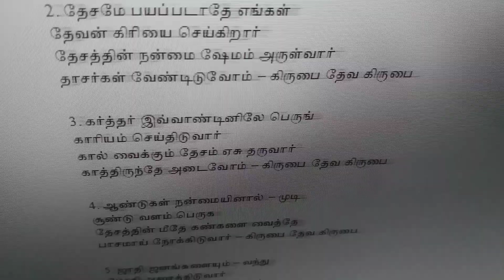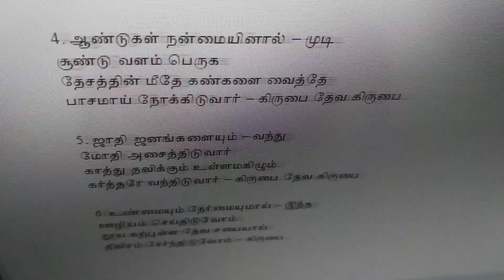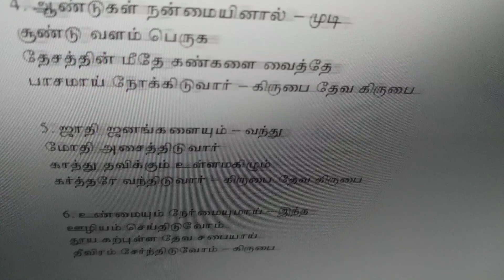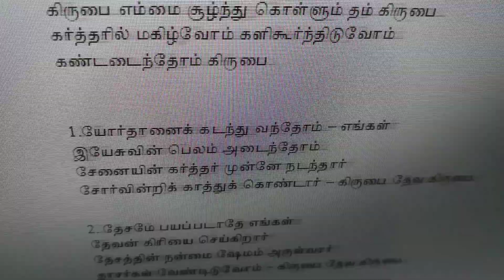Kirubai Emmai Soolnthu Kollum கிருபை எம்மை சூழ்ந்து கொள்ளும்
valsachristiansongs# Kirubai Emmai Soolnthu Kollum
கிருபை எம்மை சூழ்ந்து கொள்ளும் தம் கிருபை
கர்த்தரில் மகிழ்வோம் களிகூர்ந்திடுவோம்
கண்டடைந்தோம் கிருபை

1.யோர்தானைக் கடந்து வந்தோம் – எங்கள்
இயேசுவின் பெலம் அடைந்தோம்
சேனையின் கர்த்தர் முன்னே நடந்தார்
சோர்வின்றிக் காத்துக் கொண்டார் – கிருபை தேவ கிருபை

2. தேசமே பயப்படாதே எங்கள்
தேவன் கிரியை செய்கிறார்
தேசத்தின் நன்மை ஷேமம் அருள்வார்
தாசர்கள் வேண்டிடுவோம் – கிருபை தேவ கிருபை

3. கர்த்தர் இவ்வாண்டினிலே பெருங்
காரியம் செய்திடுவார்
கால் வைக்கும் தேசம் ஏசு தருவார்
காத்திருந்தே அடைவோம் – கிருபை தேவ கிருபை

4. ஆண்டுகள் நன்மையினால் – முடி
சூண்டு வளம் பெருக
தேசத்தின் மீதே கண்களை வைத்தே
பாசமாய் நோக்கிடுவார் – கிருபை தேவ கிருபை

5. ஜாதி ஜனங்களையும் – வந்து
மோதி அசைத்திடுவார்
காத்து தவிக்கும் உள்ளமகிழும்
கர்த்தரே வந்திடுவார் – கிருபை தேவ கிருபை

6. உண்மையும் நேர்மையுமாய் – இந்த
ஊழியம் செய்திடுவோம்
தூய கற்புள்ள தேவ சபையாய்
தீவிரம் சேர்ந்திடுவோம் – கிருபை